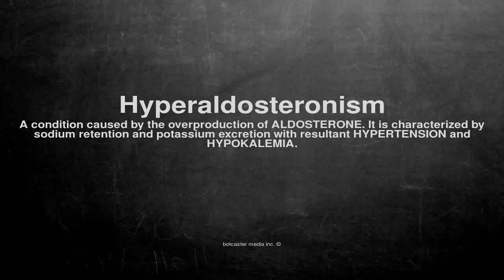Medical vocabulary: What does Hyperaldosteronism mean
What does Hyperaldosteronism mean in English?